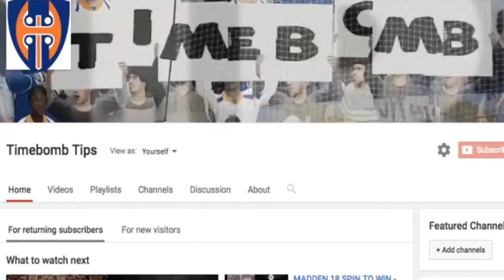MADDEN 18 WEEKEND LEAGUE WEEK 2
I go over my experience in week 2 of weekend league and talk over some highlights.